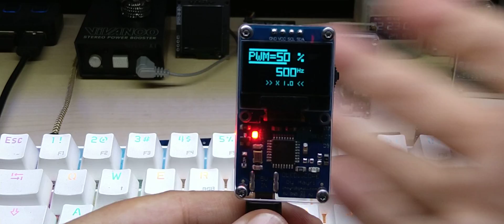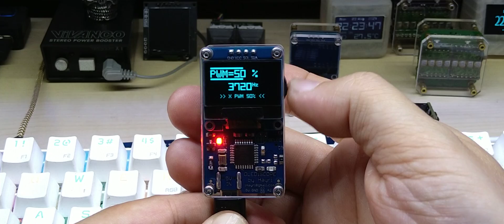New updated OLEDiSCOPE, link in the description.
Geekcreit Imitate Glow Clock

NITECORE TIP2 EDC Flashlight

70mai Midrive D02 Dash Cam Pro

GPS Module

PM1.0 PM2.5 PM10 Air Quality Monitor

BaoFeng UV-82 Portable High Power Dual Band Radio

Wireless Solar TPMS Car Tire Pressure Monitor System

4 Stroke RC Engine Toyan Four Stroke Methanol Model RC Car Boat Airplane FS-S100(W)

1.5KW 220V Single To 3 Phase VFD Variable Frequency Inverter